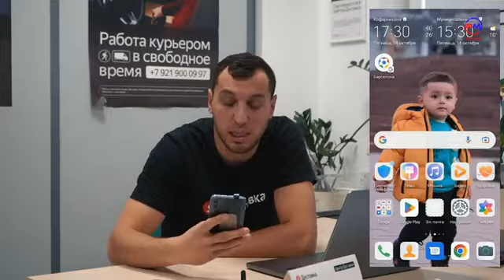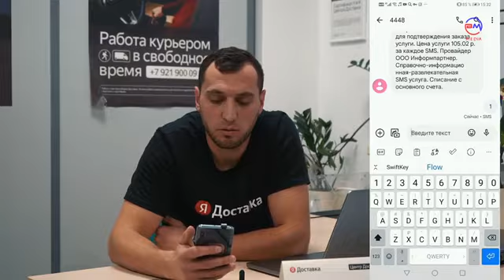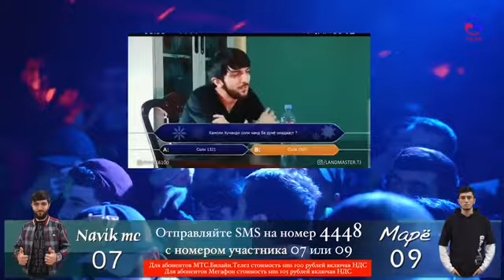Батли NAVIK MS 🆚 MARY